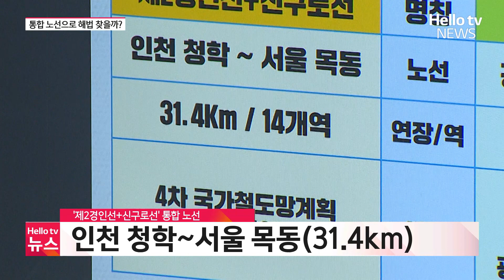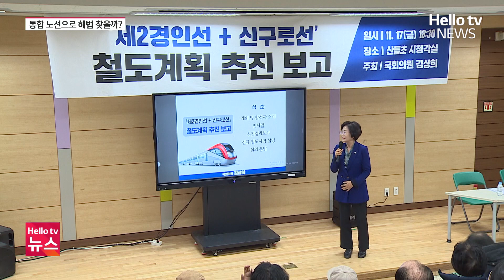'제2경인선에 신구로선 더해' 통합 노선으로 l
부천 옥길동은 내년 1월 시행하는 일반동 개편에서 분동이 결정됐습니다. 이렇게 점차 인구가 늘어나고 있지만 그에 비해 대중교통이 불편하다는 단점이 꾸준히 지적됐었는데요. 그동안 답보 상태에 놓였던 제2경인선을 포함해 새로운 철도 계획이 공개됐습니다.
📌 카카오톡 ID : 헬로tv뉴스